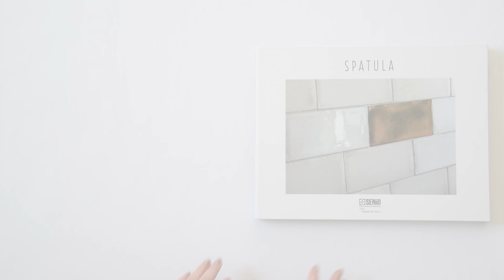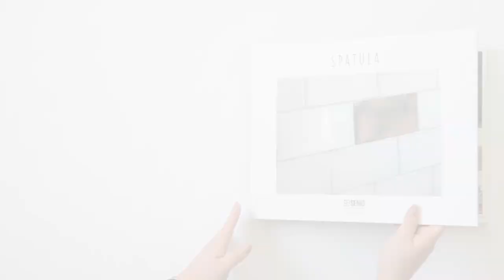SPATULA tiles Ceramica Senio | piastrelle​ carrelage​ fliser​ fliesen​ плитки​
Designer: Alice Fagnocchi